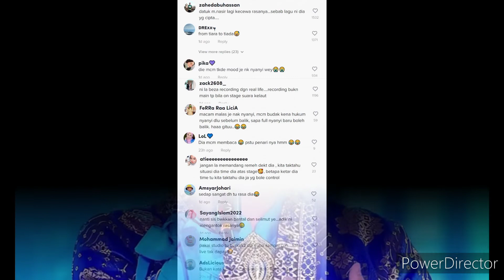DI KRITIK DAN DI KECAM NETIZEN‼️NYANYI LAGU "TIARA " MACAM MEMBACA SAJA⁉️PUNCANYA RAFA MENGALAMI INI